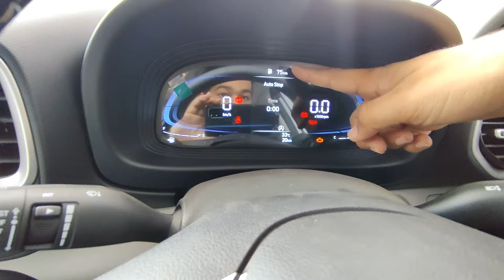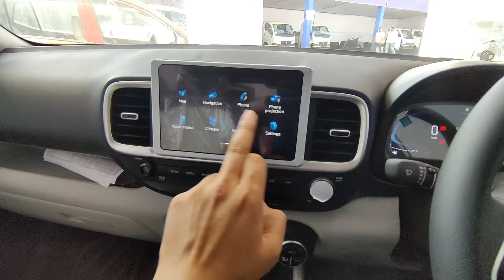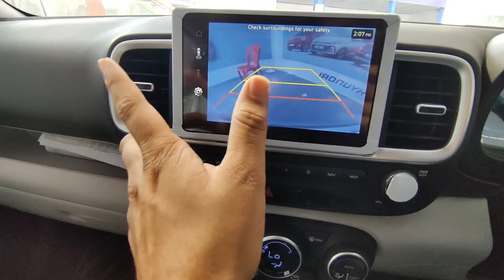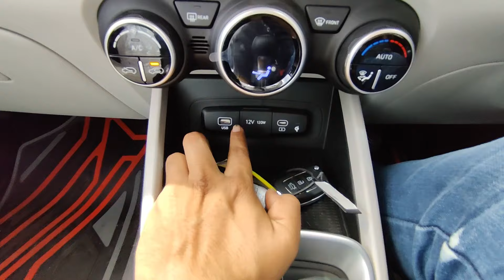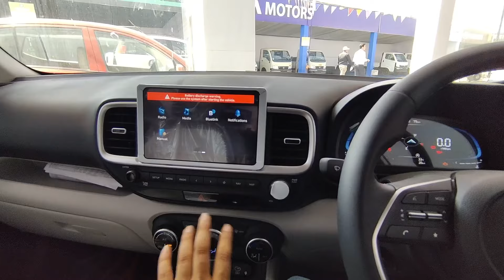2024 Hyundai Venue SX Petrol - Feature Loaded ??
Showroom Details :-
Rukmani Plaza, 14, AB Rd, New Palasia, Indore, Madhya Pradesh 452001
Ujjain - Showroom No.- A 88

Instagram - Review Artist ( reviewartist_)

Hyundai Venue SX Prices: The price of the Hyundai Venue SX in New Delhi is Rs 11.05 Lakh (Ex-showroom).
Hyundai Venue SX mileage : It returns a certified mileage of 20.36 kmpl.
Hyundai Venue SX Colours: This variant is available in 7 colours: Fiery Red, Typhoon Silver, Titan Grey, Denim Blue, Abyss Black, Atlas White and Fiery Red With Abyss Black.
Hyundai Venue SX Engine and Transmission: It is powered by a 1197 cc engine which is available with a Manual transmission. The 1197 cc engine puts out 81.80bhp@6000rpm of power and 113.8Nm@4000rpm of torque.
Hyundai Venue SX vs similarly priced variants of competitors: In this price range, you may also consider Kia Sonet HTK Plus, which is priced at Rs.9.90 Lakh. Hyundai Creta E, which is priced at Rs.11 Lakh and Maruti Brezza Zxi, which is priced at Rs.11.14 Lakh.